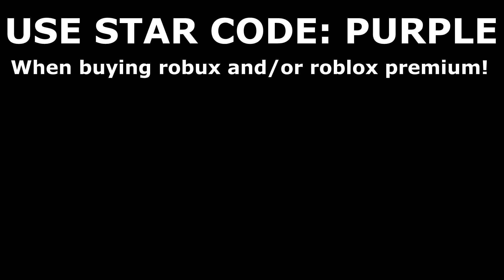[EPIC] COMPLETING THE SEASON 8 SPACE BATTLE PASS!! (ROBLOX ASSASSIN)